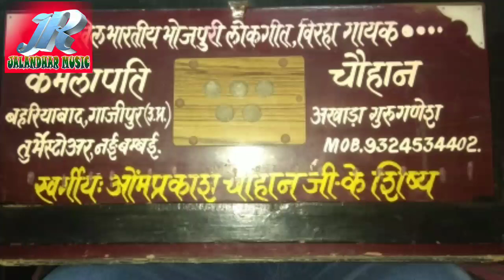दुर्गा देवी सजेली लसकरिया|durga devi sajeli lasakariya|देवी गीत |सिंगर कमला पति चौहान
# दुर्गा देवी सजेली लसकरिया|देवी |गीत

# durga devi sajeli lasakariya|

# सिंगर कमला पति चौहान

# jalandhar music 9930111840